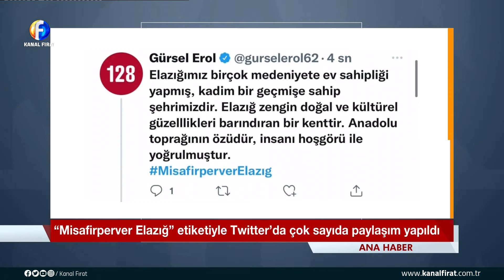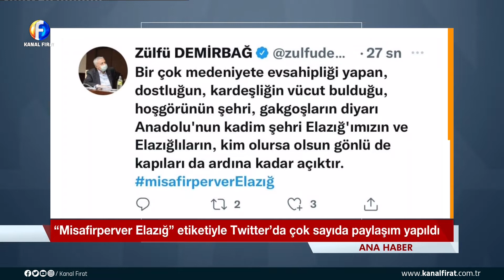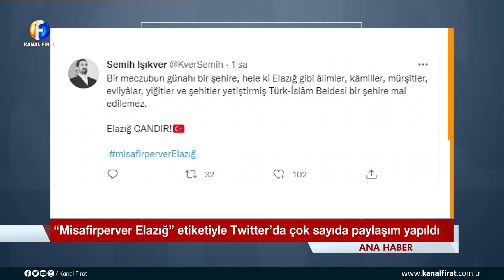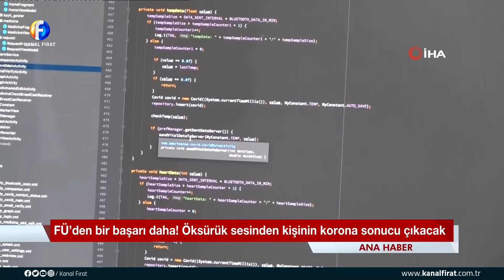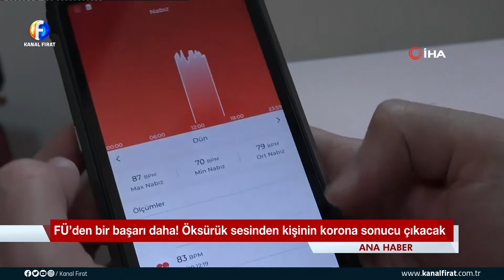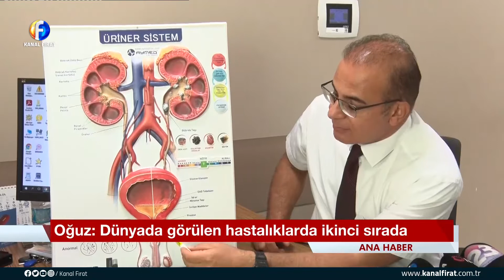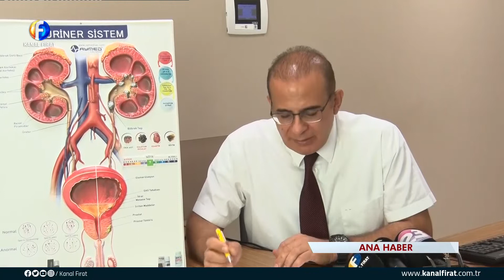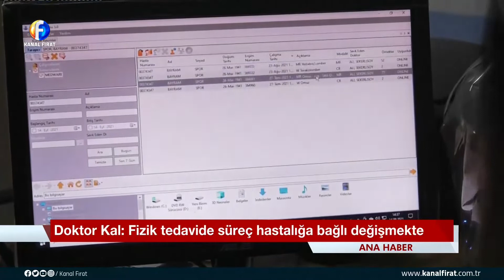Kanal Fırat Ana Haber Bülteni 15 09 2021